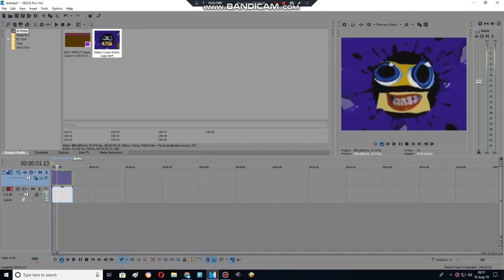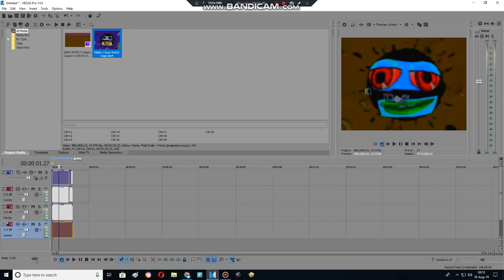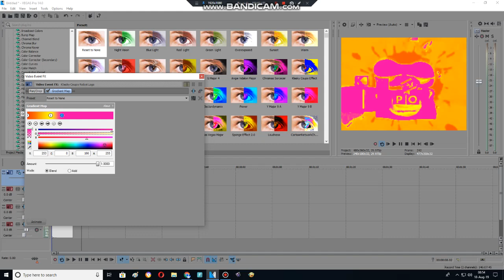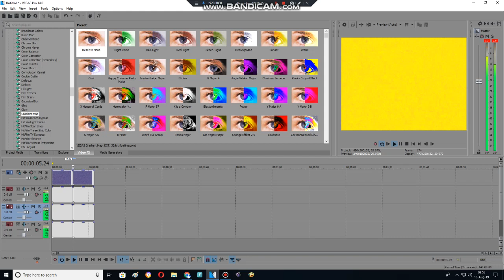How to make Grill Hot Dog Major and Hot Dog Major (REMAKE)